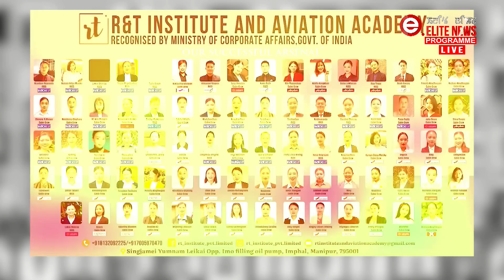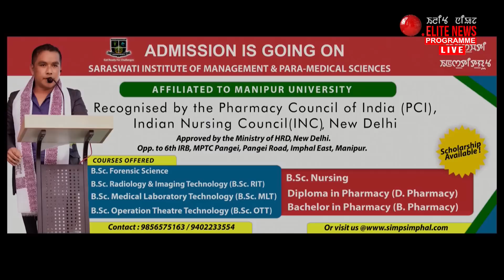ELITE TV 12:30 PM ENGLISH NEWS | 20th June 2023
News Anchor : Utpala